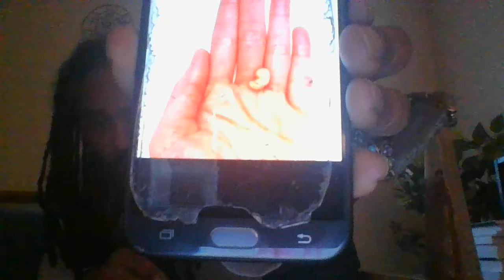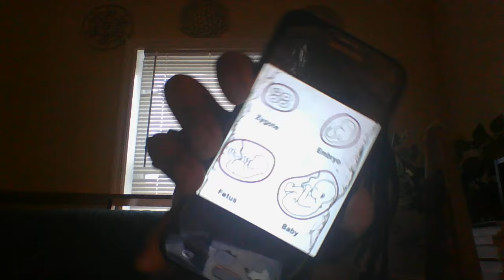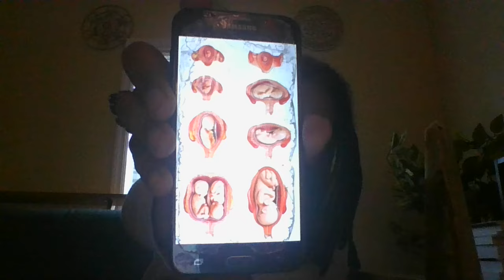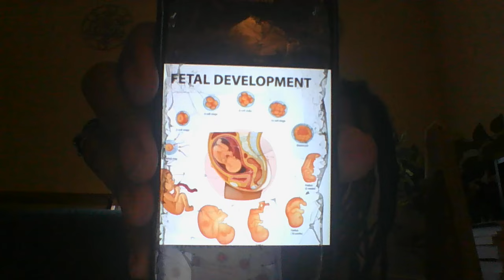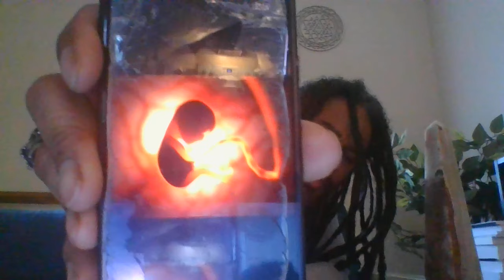1+1=1 Are we REALLY in a "World"?..OR..a 'WHIRLED'??? (Tune In ASAP!!!)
Does what we know as a "world" EVEN EXIST???!!!. Am 'I' the 'ONLY THING' TRULY in Existence???!!...
Welcome and come well to all any and every on the path of spiritual enlightenment and spiritual attainment.
My channel is for those who are presently having a unique and unfamiliar spiritual experience in this time in their life, but don't quite understand what's going on or how to interact with it. I meet with individuals of all walks and talks of life in private sessions and discuss their unique situations and decode their experiences back to them in a way for them to easily and quickly interpret what spiritual experience is taking place in their life, and how to benefit from that learning experience in order to unlock deeper aspects of their divine mission in their life and spiritual purpose.
(CLASSES START IN SPRING 2025!!  SIGN UP ASAP!!  FIRST 50 Students get a MAJOR DISCOUNT!! SEE YOU THERE)

All support goes towards building libraries, maintaining living circumstances, supplies utilized for sessions and classes, future spiritual projects in manifestation, book printing and distribution, website development and sustainment, and continuing private and public events held for seekers on this specific path to attend.
Thank you for the support, It's appreciated greatly.

Inward and Onward to you and yours.